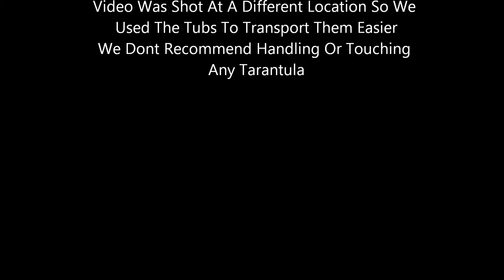Packing 10x Female Tarantulas In Under 4 Minutes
All Tarantulas Were In Transport Tubs As We Filmed This At A Different Location,All Tarantulas Arrived Safe And Well As Always :)